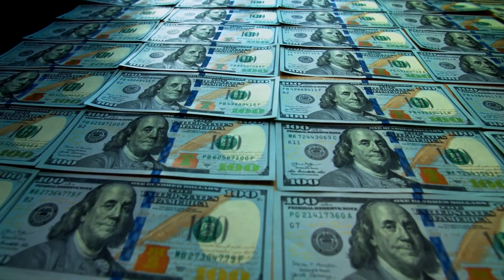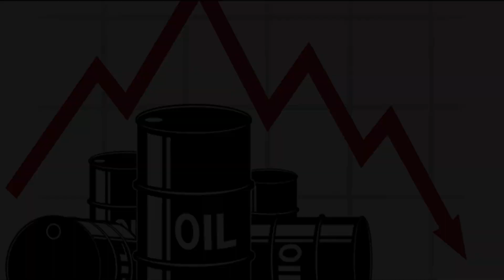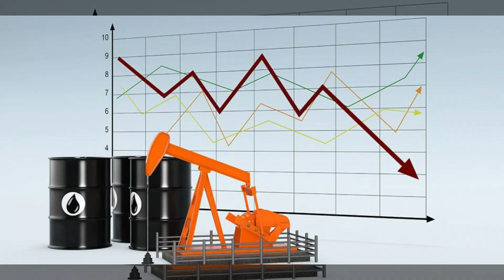It's 2059: The End of the Oil Age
This video takes us to 2059, where oil has become obsolete due to new energy sources. We'll look at what this means for the global economy, the environment, and the political landscape. We'll explore the potential implications of this shift and the potential consequences for the world. Join us as we take a deep dive into the potential future of the oil age and what the end could mean for us.

Time Stamp
0:00 - Intro
0:26 - The Decline Of Oil Discoveries
0:45 - Impact On The Economy
1:13 - Replacing Oil Based Products
1:38 - The Future Of Energy
2:06 - Environmental Impact Of Oil Extraction
2:34 - The Future Of Transportation
3:05 - International Relations and Geopolitics
3:37 - Conclusion
4:11 - Outro

This channel Future Timeline takes a look at the upcoming events around the globe and attempts to predict what the future holds. We'll explore various geopolitical trends and discuss how they could shape the world in the short and long-term. We'll also analyze the economic and social forces that will shape the future and explore how they could impact our lives. Join us in exploring the future of global events.